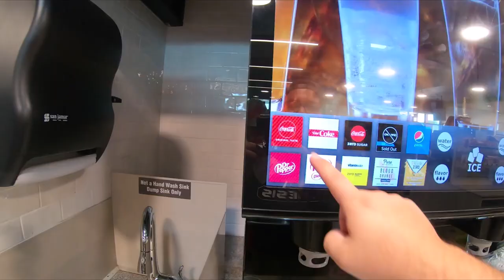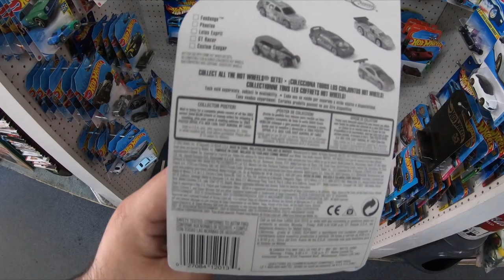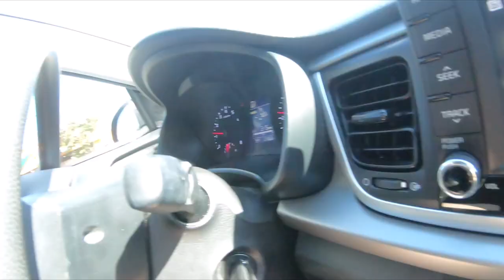Finding Retro TMNT Toys Thrifting!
Alright guys this episode is packed with retro TMNT action figures & Hot Wheels get ready!

Send Me Stuff:

Cheese Dimes
5745 Ayers St.